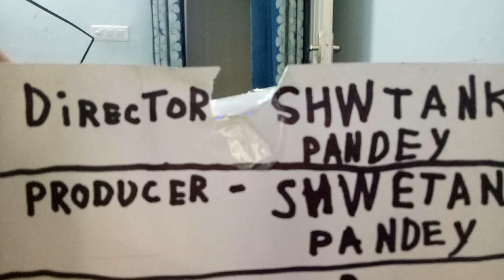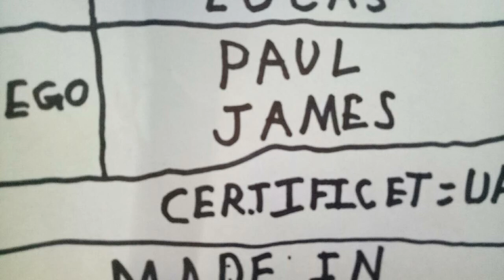My new Movie william and paul vs the robber